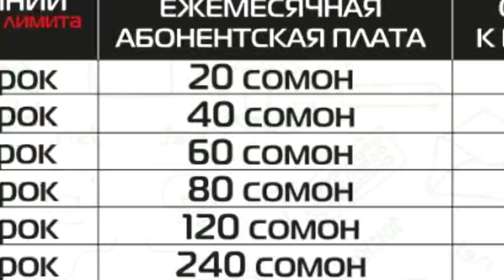Emi-B зора кадай МаРё-ра, ки қатиш РЭП хона (RAP.TJ)